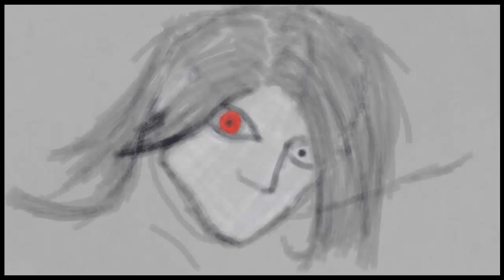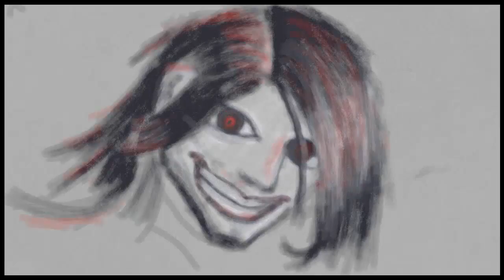Art Academy: Home Studio - Untitled Image